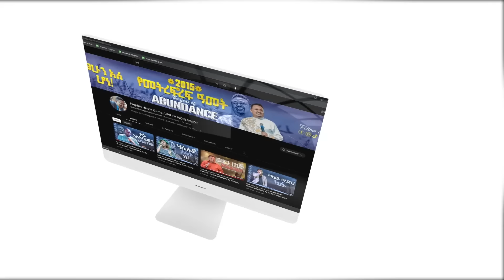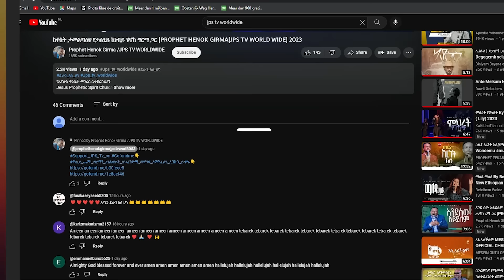የበኩር የሆነውን ሁሉ ለአመቺሳ...... |PROPHET HENOK GIRMA[JPS TV WORLD WIDE] 2024